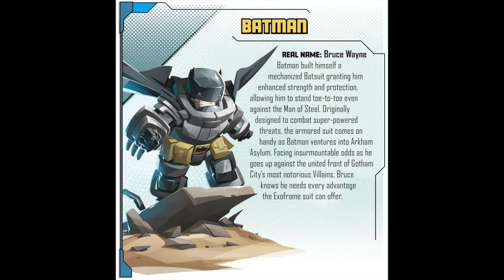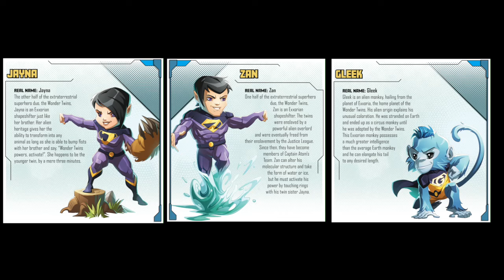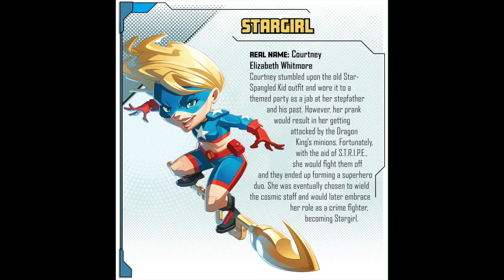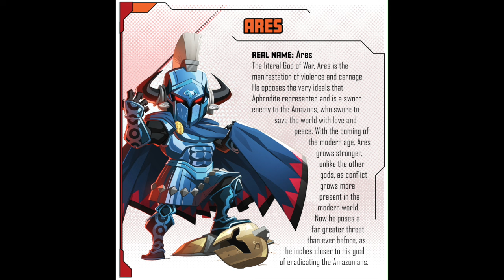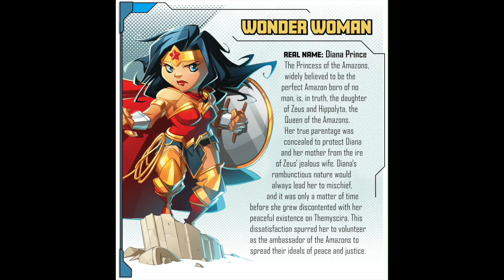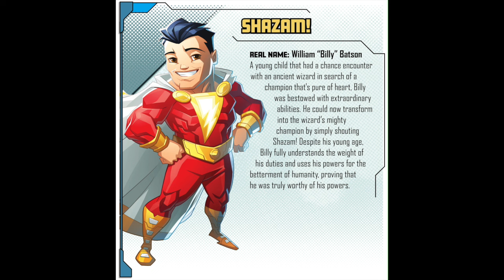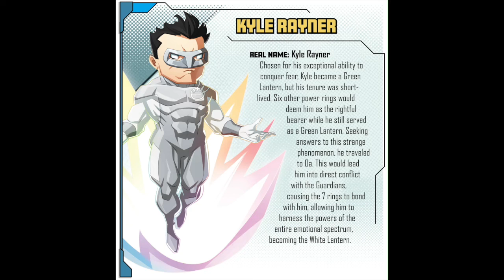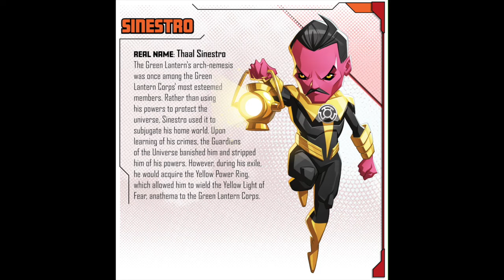Every DC SUPER HEROES UNITED Character Ranked!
DC Super Heroes United gave us a ton of new characters to add to our ever-growing toy boxes. So let's do the sensible thing and rank every single one by how excited I am for them!